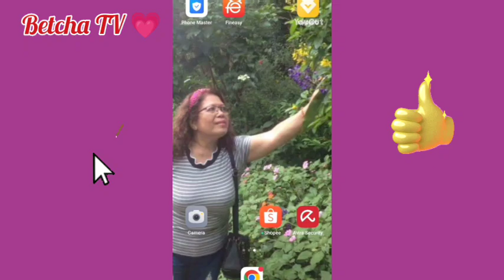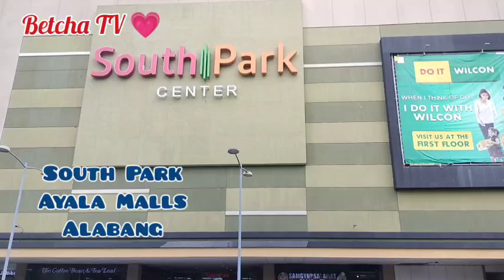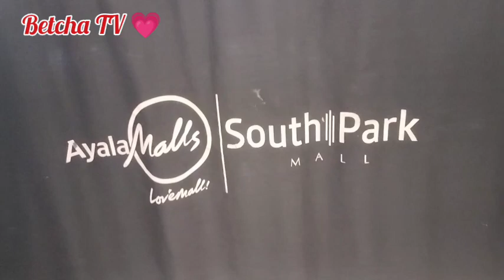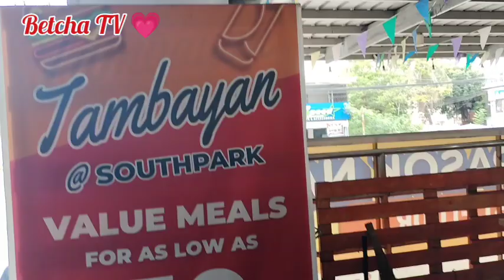South Park Center @Ayala Malls @betchatv2028💗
South Park @Ayala Malls @betchatv2028 💗. Pasyal din pagmaytime para malibang naman at marating din natin ang ibang lugar.

Musician: Xuxiao

Godbless 🙏 see you on my next vlog bye 🙋 💗 🙏
Please follow my face book page Betcha TV 💗 Godbless 🙏 💗